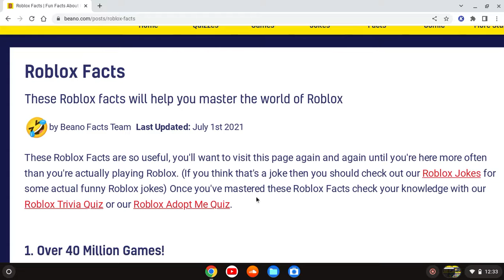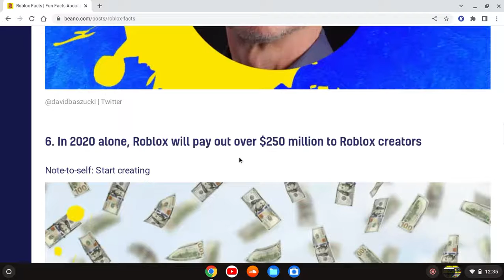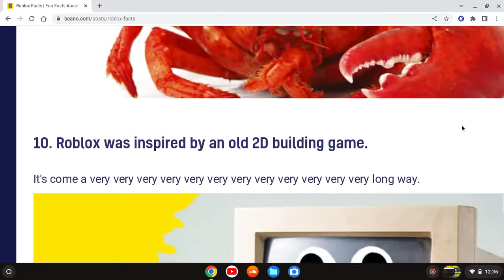Facts about Roblox in Roblox Quiz!